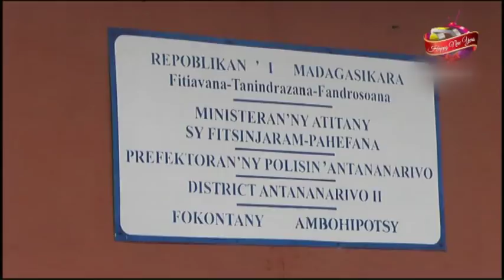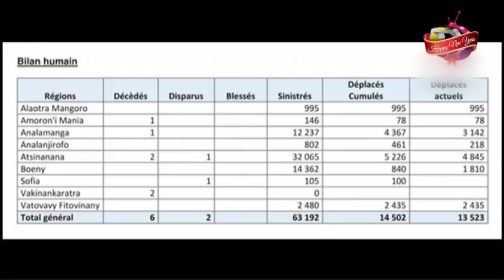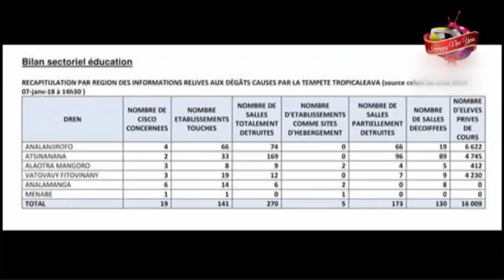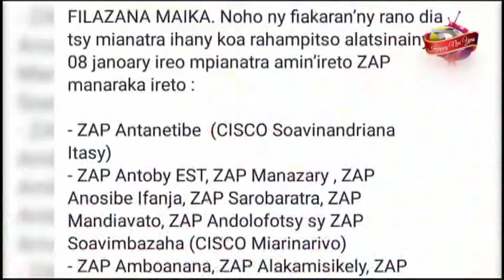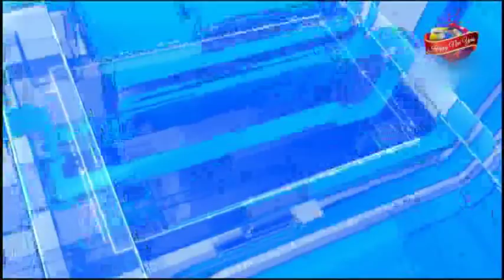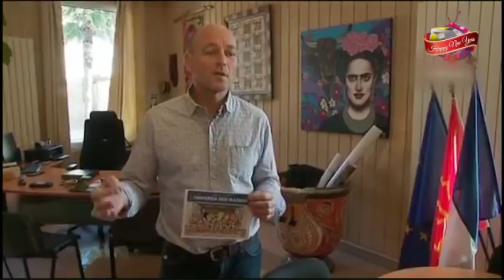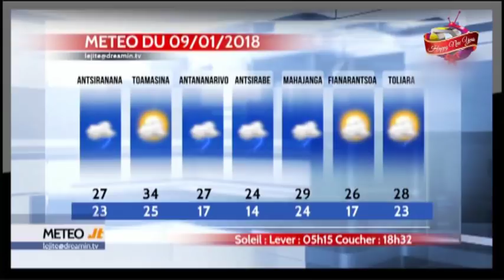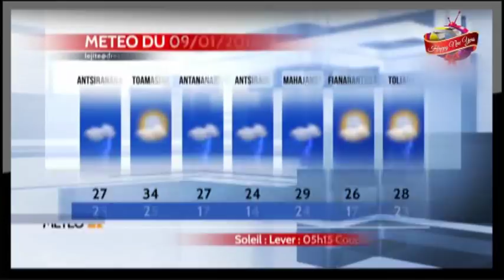LE JITE DU 08 JANVIER 2018